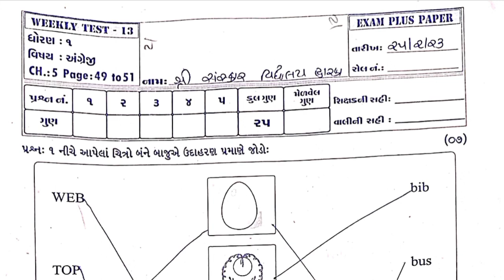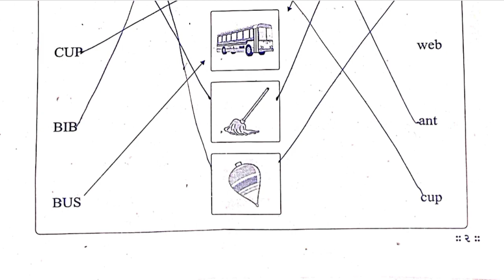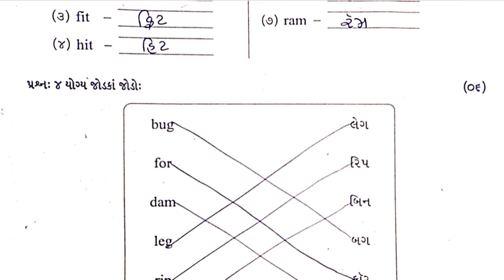Std1 English Test Pepar Solution 25 02 23